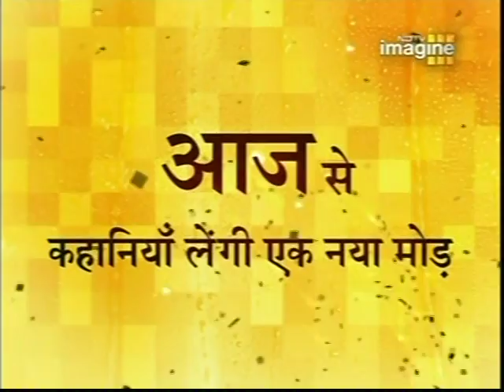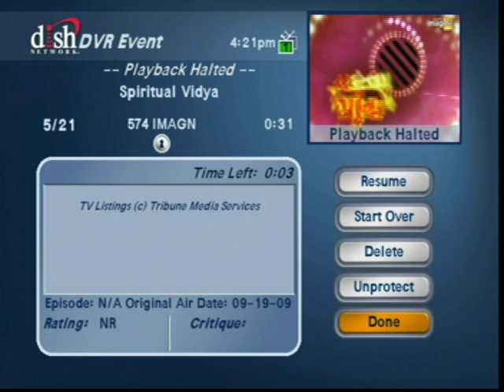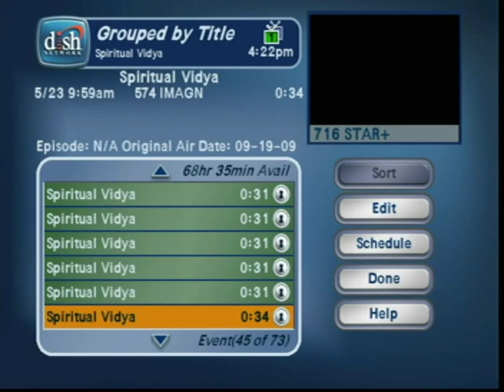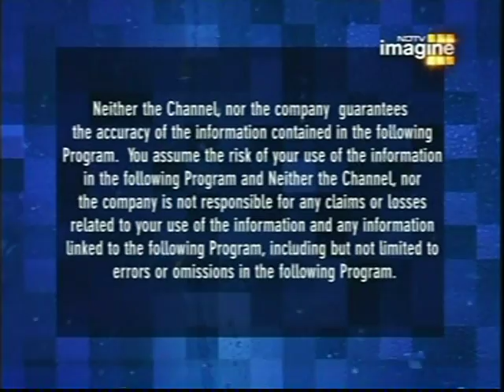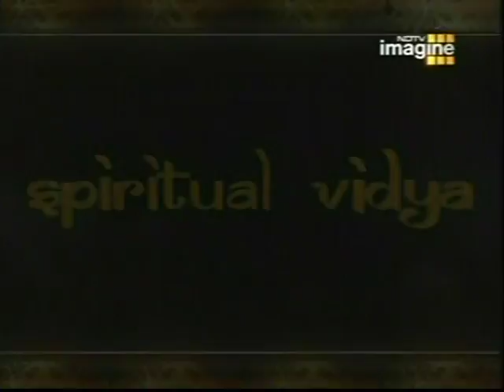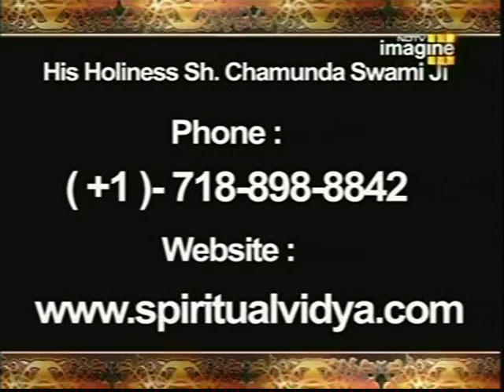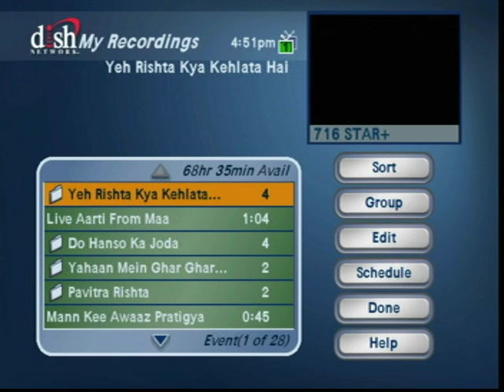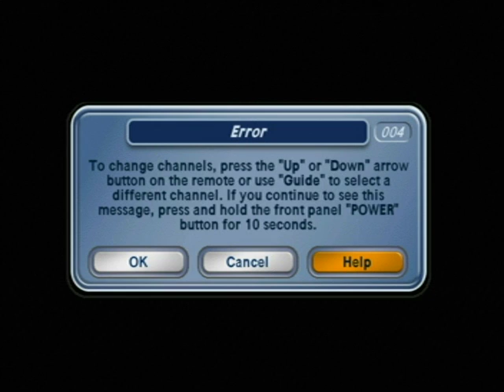Purifying Yourself and Practicing Spirituality - Chamunda Swamiji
Spiritual Healer and Guru Shri Chamunda Swamiji provides a means to purify your space and rid yourself of troubles. He further explains the need to practice knowledge and experience spirituality.